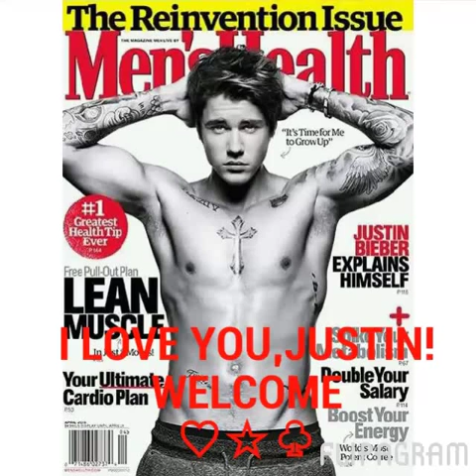Justin Bieber-Lolly photo( #2015)